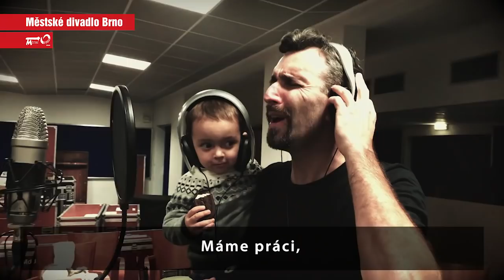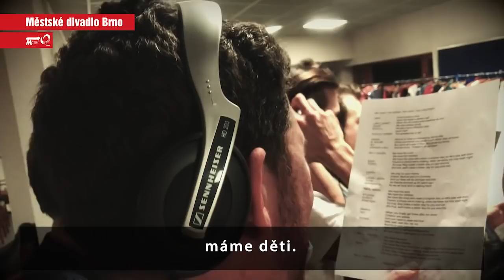Křídla 2018 MdB - WE HAVE THE WORK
Pocta našim dětem, pocta naši práci.

„Křídla“. Každý takový večer ve slavnostním duchu jest, každý rok je jiný, neopakovatelný a doufejme, že i nezapomenutelný. Večer nejen plný lesku, ale také mnohých překvapení a zajímavých zážitků, je oceněním hereckých výkonů v inscenacích uplynulé sezóny a ze strany herců naopak poděkováním za přízeň diváků. Neboť světla ramp jen pomyslně oddělují dva póly, které jsou součástí jednoho světa – světa divadla, k němuž neodmyslitelně patří herci na jevišti a vy, diváci v hledišti.